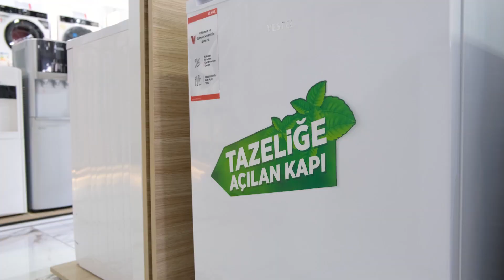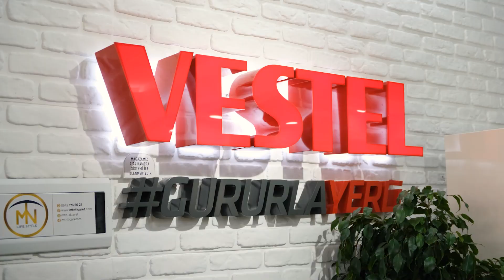İKİ MARKANIN TANITIM ÇEKİMİ